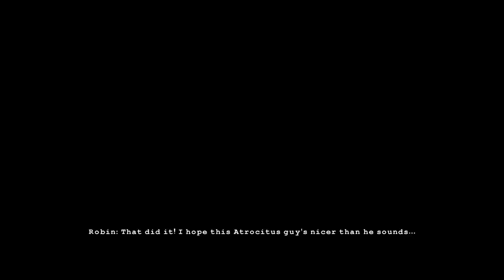Lego Batman 3 Beyond Gotham Gameplay Part 15 - Aw-Qward Situation